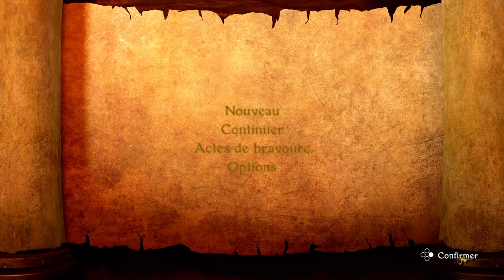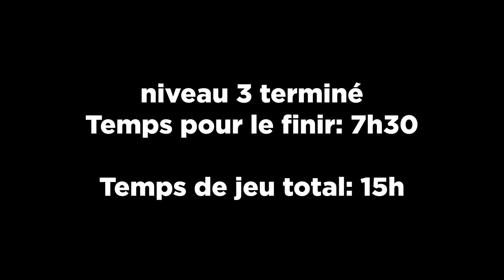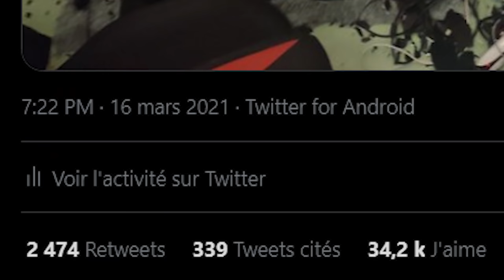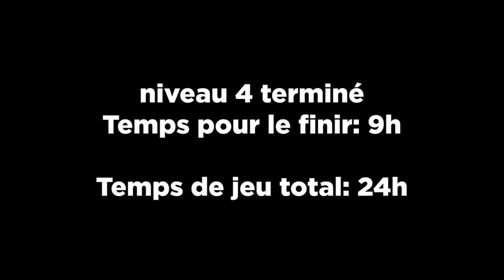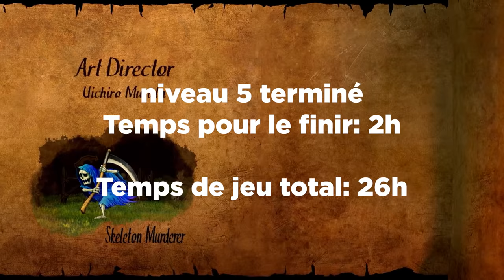ce jeu a failli me tuer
mon Twitch oui (c pas dur)

bonjour a tous et a toutes aujourd'hui je vais jouer encore a Ghost and Goblins Résurrection sur Nintendo Switch disponible sur l'eshop c pas sponso ça mgonfle Capcom mon adresse mail se trouve dans les infos de la chaîne je veux un cadeau stp bon il se peut que le titre ne soir pas mensonger pour une fois wtf ta changé j'ai peut être un peu explosé qlqs choses dans cette vidéo on va revenir dessus bon je mets des tags maintenant rage quit try hard aidez moi horreur affreux NON fail réussite PGM Gotaga 2 gaming concours d'anectode la fois où j'ai failli détruire ma maison commentez "c'est vrai" si tu es d'accord avec moi dans la vie je sais plus quoi écrire moi mais tu peux aussi dire c'est faut il y a une faute c mon correcteur auro je suis sur portable fait cHIER